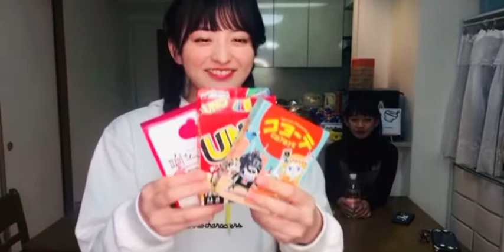【たこ虹】さきてぃ推しの為の動画